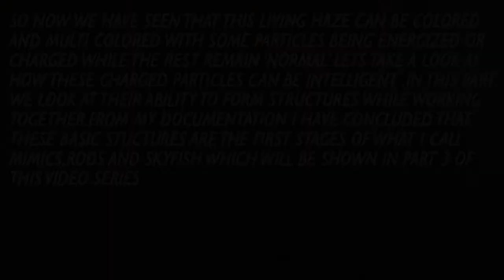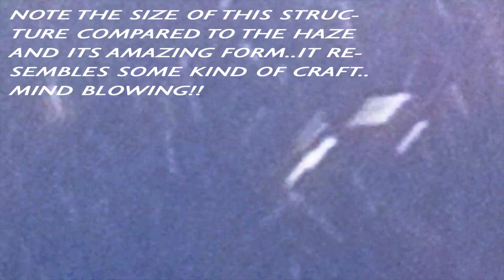the living haze-part two-structure and intelligence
a compilation of video footage taken in 2012 part two looks at the structures and intelligence displayed by the 'charged' particles in the haze at ground level... in other parts Ive compiled everything documented including webs,skyfish,structure,rods,orbs,mimics...all footage was shot at my front door on the south coast NSW australia.. this haze cannot be explained away as dust,pollen,ash etc this is a living evolving downpour of unknown life..I don't have the answers only questions and encourage anyone with information on it to comment and provide links to any connected research... please PM me with links to add to the description box..use this video as a place to catalogue info use the response box to post your documentation if it doesn't come up try again ..FEEL FREE TO MIRROR,RE POST,RE EDIT OR WHATEVER YOU WANT all that matters to me is helping people see whats right in front of them. thanks for watching and hats off to all those who seek the truth risking their lives their life their friends and family to bring this truth to a world that doesn't care you all deserve medals for your work..KEEP PUSHING..much love and respect Ben...